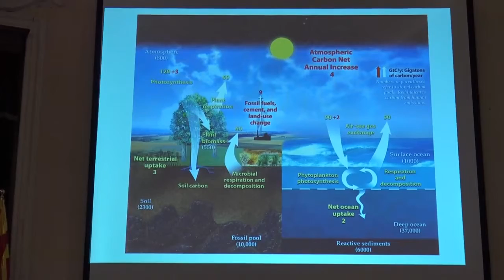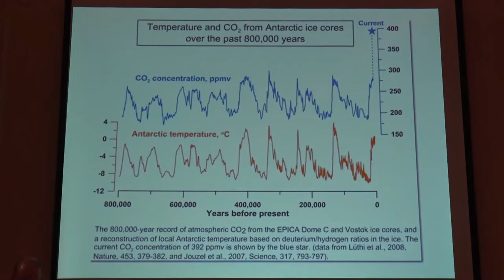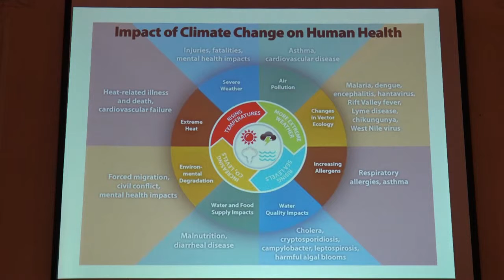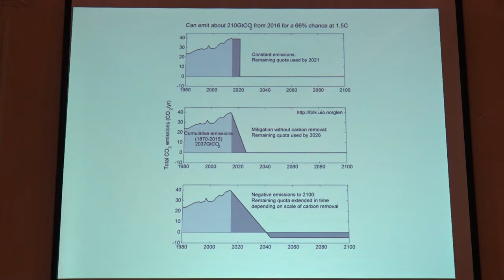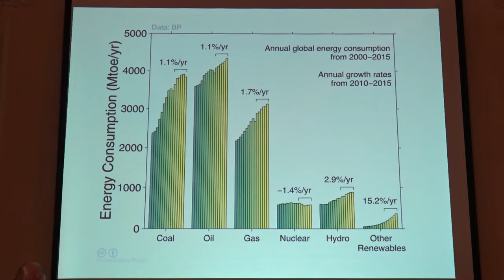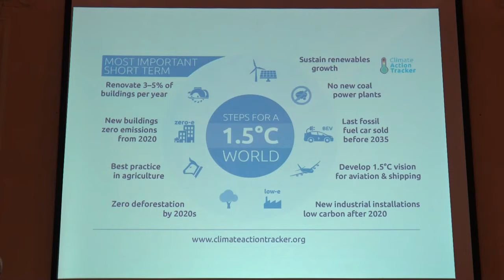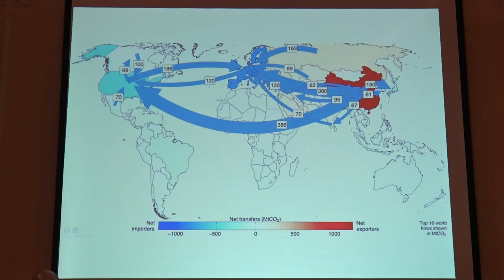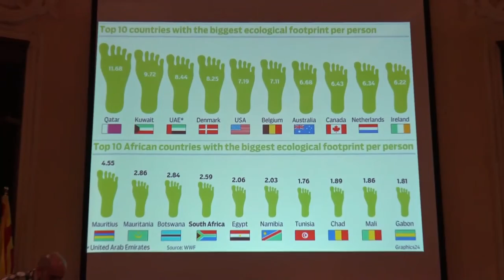Salvador Lladó. Agricultura, consum i espais verds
Salvador Lladó, doctor en microbiologia ambiental i biotecnologia, i

Arrenquen les jornades «Municipalisme contra el canvi climàtic»

La CUP de Tarragona organitza les jornades «Municipalisme contra el canvi climàtic», que pretenen posar sobre la taula les capacitats d’incidir en l’àmbit de conscienciació i protecció del medi ambient des d’una òptica de la gestió municipal. Justament, la primera de les jornades, que té lloc aquest divendres 27 de gener, va lligada a la celebració del dia mundial contra l’escalfament global, que s’escau el dia 28 de gener.
Segons les anticapitalistes, jornades com aquestes són necessàries especialment en un moment on la lluita contra la contaminació atmosfèrica i de defensa del territori són plenament vigents i molt necessàries, però insisteixen a reclamar que des de l’acció dels municipis també es prengui consciència en materia mediambiental, perquè una bona praxi local té importància i rellevància més enllà de les accions supragovernamentals a gran escala. En l’àmbit tarragoní això és especialment rellevant per la defensa de l’Anella Verda i el territori, afectat per plans urbanístics com el de la Budellera.
La primera de les sessions serà «Agricultura, consum i espais verds», divendres 27 de gener, a les 19 h, a la Sala d’actes de l’Ajuntament de Tarragona. Amb la presència de Salvador Lladó, doctor en microbiologia ambiental i biotecnologia, i Xavi Montagut, membre de la Xarxa de Consum Solidari i Gepec-EdC.
La segona, «Mobilitat sostenible», se celebrarà a les 19 h del dimarts 31 a la mateixa sala de l’Ajuntament, i comptarà amb la participació de Sergi Saladié, diputat de la CUP-CC i doctor en geografia per la Universitat Rovira i Virgili, on també és professor associat.
La tercera i última de les sessions d’aquestes jornades duu el títol de «Gestió col•lectiva de les energies renovables», dimarts 7 de febrer, a les 19 h, al Casal Popular Sageta de Foc de Tarragona. En aquesta ocasió, els ponents seran membres de la Xarxa per la Sobirania Energètica i Carles Barberà i Aleix Manonellas, membres de Som Energia.
Grup Municipal de la Candidatura d’Unitat Popular (CUP)
Tarragona, Països Catalans, 26 de gener de 2017